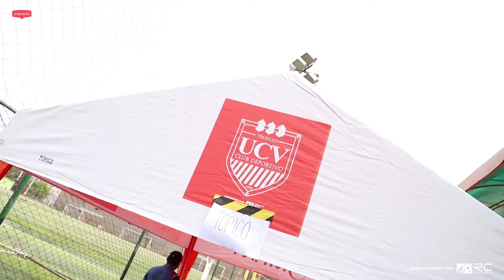Futbol Femenino Vallejo ya tiene permiso para entrenar de manera presencial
(VIDEO) Recibimos el permiso para iniciar nuestros entrenamientos de manera presencial.

🟠 ¡Fuerza Vallejo!🟠